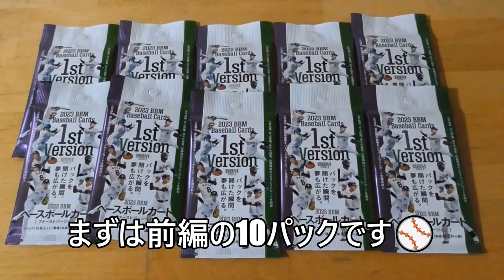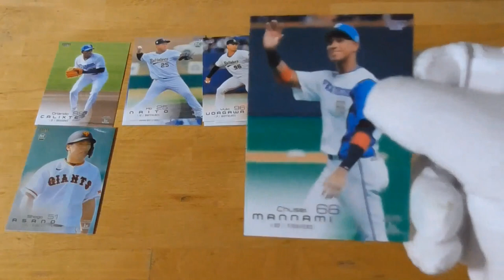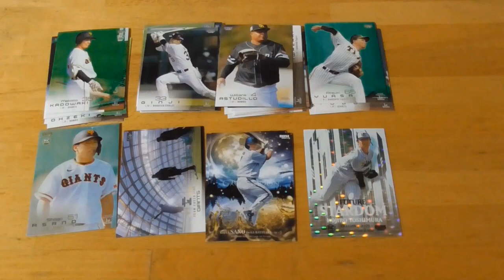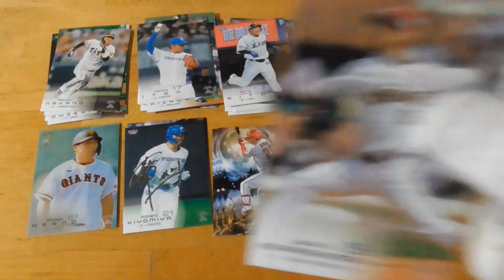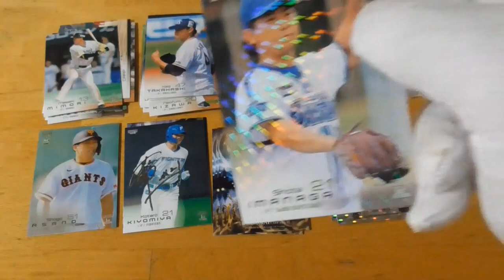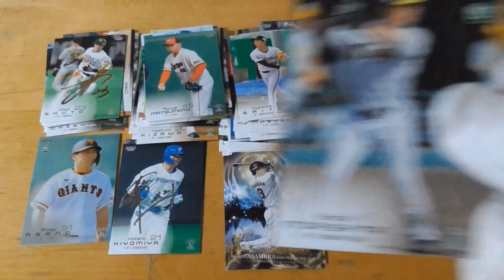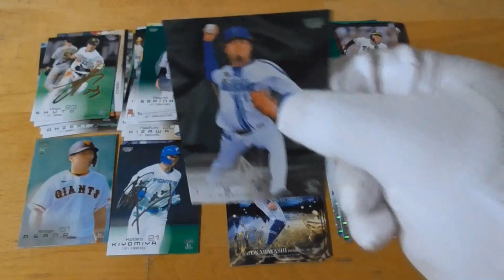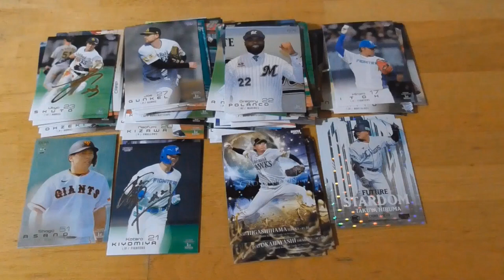2023 BBMベースボールカード［ファーストバージョン］開封動画前編⚾